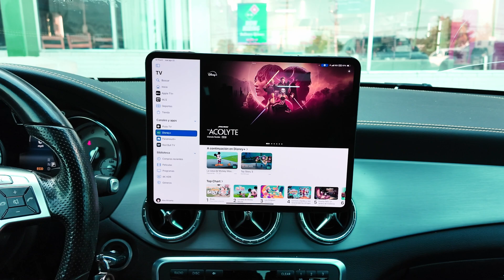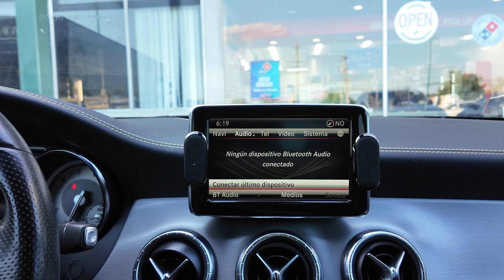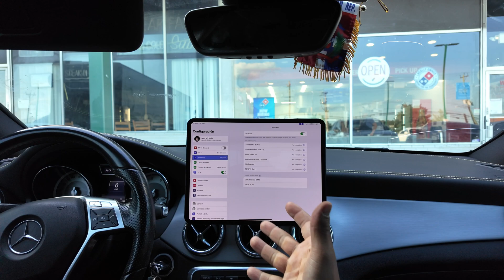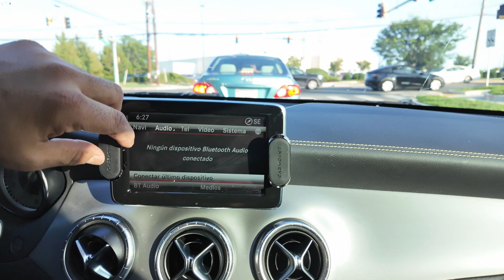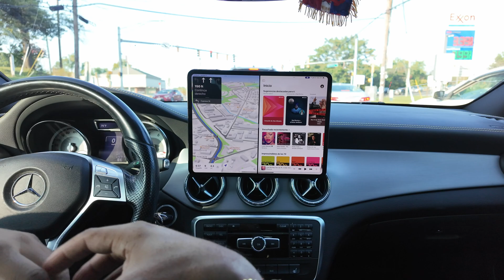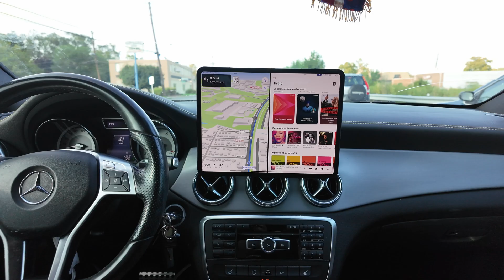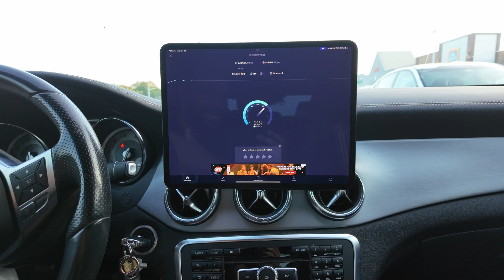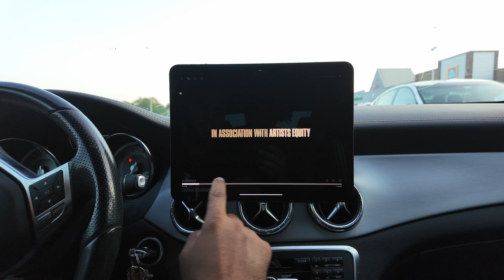iPad Pro 13 como CarPlay: Transforma tu Tablet en un Centro de Entretenimiento en el Coche”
Tutorial: Cómo Usar el iPad Pro 13 como CarPlay en tu Vehículo”

Saca El Audio Por FM
Saca El Audio Por Auxiliar
Base Magnética
Estuches Magnético